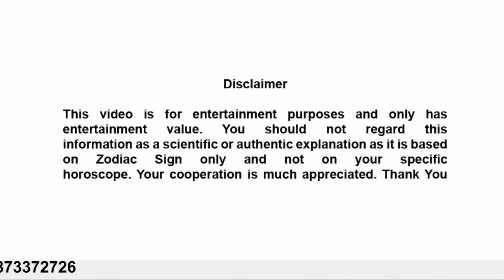ARIES 2017 Career, Finance & MONEY Annual Horoscope Astrology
ARIES 2017 Annual Horoscope  Astrology Career, Finance and MONEY

Enjoy the video about the Money, Finance, Career, Job, Business forecast year 2017.